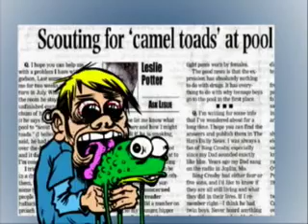Scenes from Clicker Clatter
A segment from Clicker Clatter, an animated short directed by Benjamin Radford.  This cartoon is currently screening at film festivals around the country.  Featuring designs by Adam English and Brian Oakes, with animation by Animatus Studio.

Recent screenings:
San Antonio Underground Film Festival
Dragon*Con
California International Animation Festiva